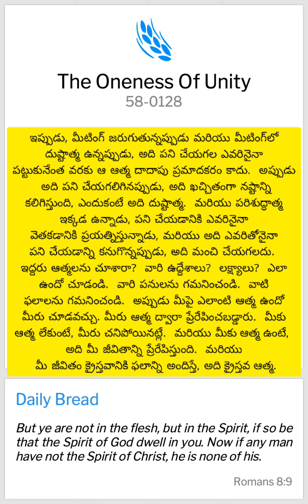DAILY BREAD,JUN 18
ఇప్పుడు, మీటింగ్ జరుగుతున్నప్పుడు మరియు మీటింగ్‌లో దుష్టాత్మ ఉన్నప్పుడు, అది పని చేయగల ఎవరినైనా పట్టుకునేంత వరకు ఆ ఆత్మ దాదాపు ప్రమాదకరం కాదు.  అప్పుడు అది పని చేయగలిగినప్పుడు, అది ఖచ్చితంగా నష్టాన్ని కలిగిస్తుంది, ఎందుకంటే అది దుష్టాత్మ.  మరియు పరిశుద్ధాత్మ ఇక్కడ ఉన్నాడు, పని చేయడానికి ఎవరినైనా వెతకడానికి ప్రయత్నిస్తున్నాడు, మరియు అది ఎవరితోనైనా పని చేయడాన్ని కనుగొన్నప్పుడు, అది మంచి చేయగలదు. ఇద్దరు ఆత్మలను చూశారా?  వారి ఉద్దేశాలు?  లక్ష్యాలు?  ఎలా ఉందో చూడండి.  వారి పనులను గమనించండి.  వాటి ఫలాలను గమనించండి.  అప్పుడు మీపై ఎలాంటి ఆత్మ ఉందో మీరు చూడవచ్చు. మీరు ఆత్మ ద్వారా ప్రేరేపించబడ్డారు.  మీకు ఆత్మ లేకుంటే, మీరు చనిపోయినట్లే.  మరియు మీకు ఆత్మ ఉంటే, అది మీ జీవితాన్ని ప్రేరేపిస్తుంది.  మరియు మీ జీవితం క్రైస్తవానికి ఫలాన్ని అందిస్తే, అది క్రైస్తవ ఆత్మ.